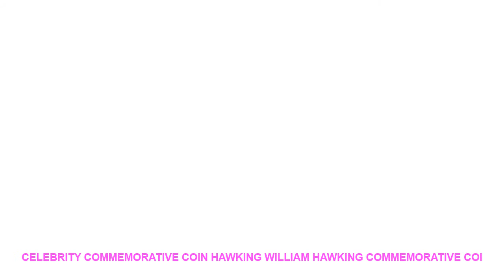Celebrity Commemorative Coin Hawking William Hawking Commemorative Coi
Material : Metal
Year : 2000-Present
Style : Modern
Technique : Plated
Theme : people
Regional Feature : China
Brand Name : LISM

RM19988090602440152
[product name]: Celebrity Commemorative Coin Hawking William Hawking Commemorative Coin
[Material]: Alloy gold-plated silver
[Size]: 40*3mm
[Package]: Acrylic plastic shell + OPP sealed bag
Weight: about 30G about 1 ounces
Please note that the transparent box for packing coins is just for the protection of coins. Transparent boxes are easily broken during transportation. Please be aware of this.
7-15 days by epacket.3-10 days by EMS. 3-7 days by DHL
Q2:how long if shipping by China Post Registered Air Mail?
Q3:do you support mix order?
R:yes.we support.you can choose all you like.
Q4:do you do wholesale?
R:yes.pls connact us.we will give you a best price.
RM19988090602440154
Beautiful Little Lovely Crystal Bear Animal Figurines Wedding Sweetheart Christmas Gifts Symbol of Love Home Decoration =
New Crystal Ball Glass Window Stickers 2018 Christmas Living Room Xmas Santa Claus Snowman Elk Wall Stickers Window Decoration =
Cartoon Baby Elephant Moon Crown Wall Art Canvas Painting Nordic Posters And Prints Animals Wall Pictures Baby Kids Room Decor =
2018 New Qualified Black 3D DIY PVC Bat Wall Sticker Decal Home Halloween Decoration Festival Sticker Decoration =
Girl Crown Castle Quotes Canvas Painting Wall Art Posters And Prints Cartoon Nordic Poster Wall Pictures Girl Kids Room Decor =

ITOPCommercialStainlessSteelIceCrushersShaversIceSmoothieMakerMachineElectricSnowConeIceMaker110V220V240V